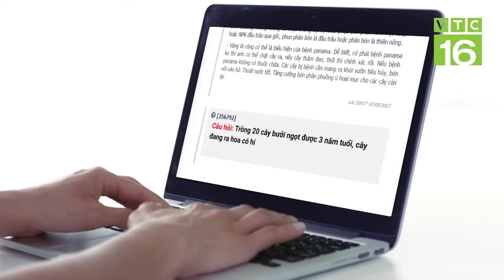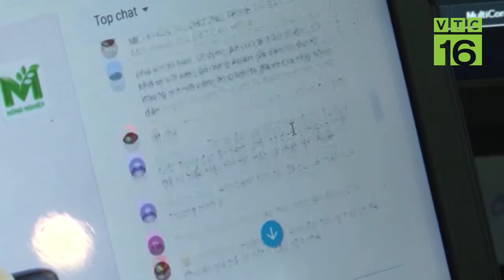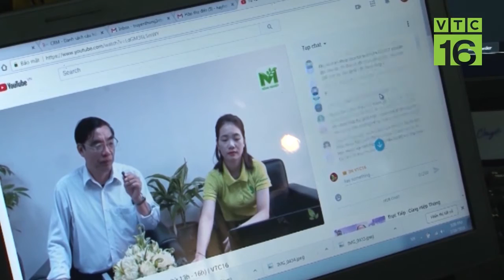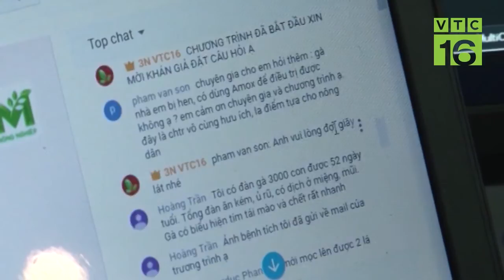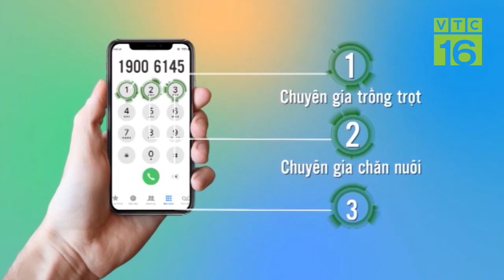Trước khi nuôi cá cần "khắc cốt ghi tâm" "8 từ, 4 ý" sau | VTC16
VTC16 | Kỹ thuật phơi đáy ao để nuôi cá trắm và chép như thế nào? Quy trình xử lý đáy ao như thế nào?